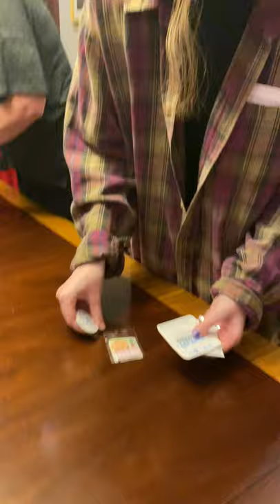Christmas 2020 Saran Wrap Ball Party Game